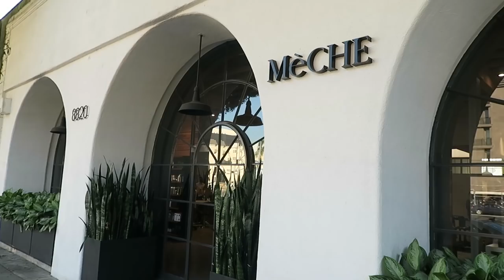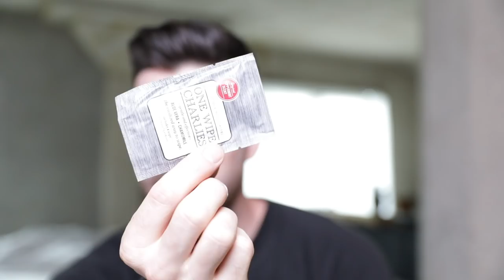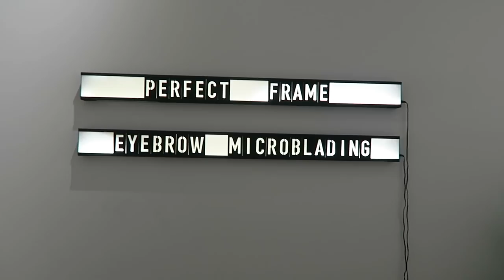I GOT MY FACE TATTOOED | HOLIDAY EDITION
Hey everyone! Wishing all of you the happiest of holidays. Love you guys so much! Thanks for always supporting me this year!

Thanks to our sponsor Dollar Shave Club, new members get their 1st month of the ‘Sh*t, Shower, Shave’ Starter Set including the Executive Razor and trial-sized versions of their Shave Butter, Body Cleanser and One Wipe Charlies’ Butt Wipes for ONLY $5 with FREE shipping. After that razors are just a few bucks a month.

Snapchat  kylekriegerhair